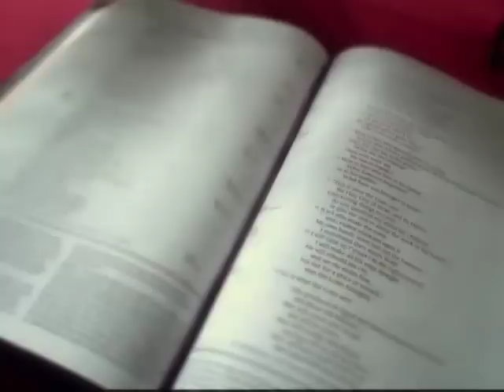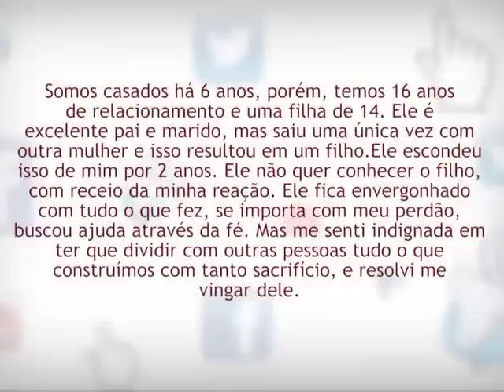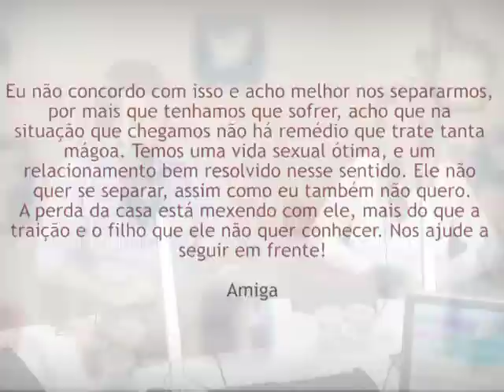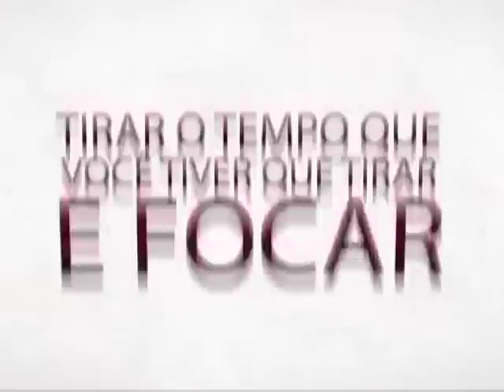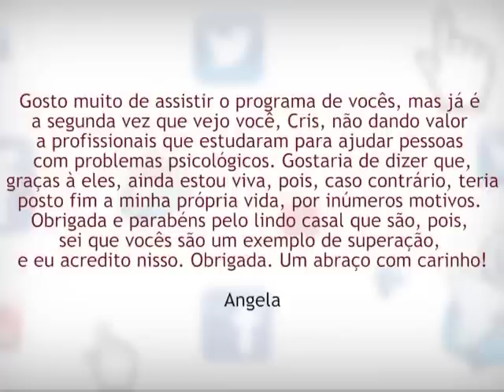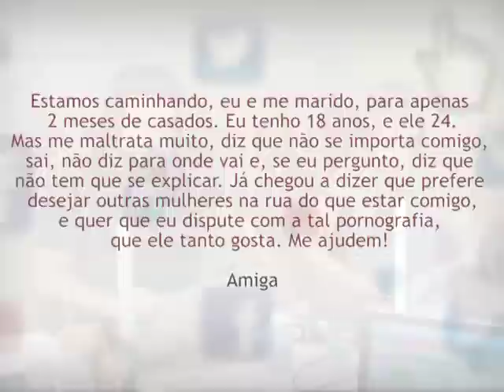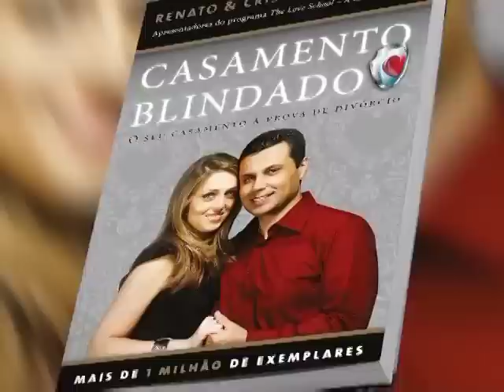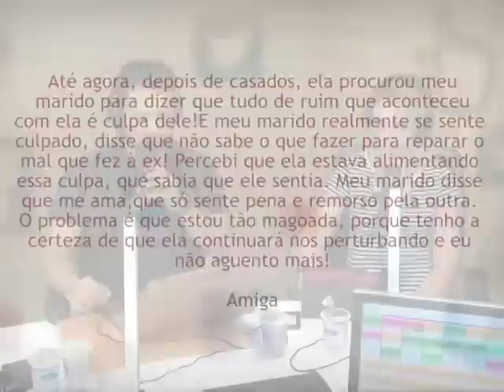Escola do Amor Responde - 11/10/2015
A Escola do Amor além de ensinar, também responde as suas dúvidas sobre relacionamento.